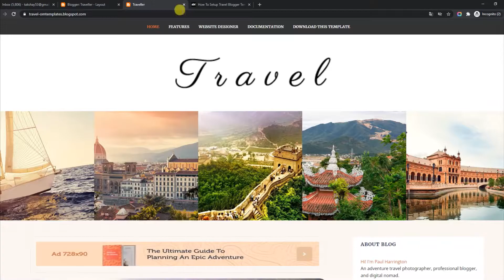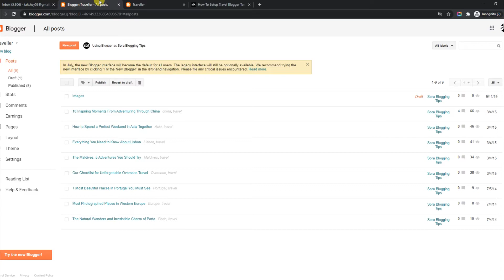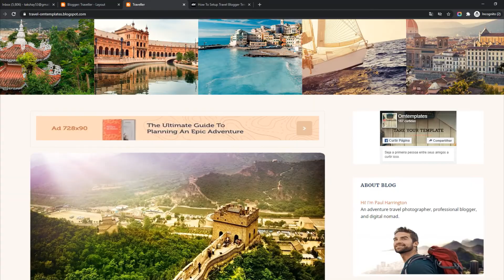How To Setup Travel Blogger Template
Travel Blogger Template is a clean, modern, minimalist and stylish WordPress theme for a travel blog, personal blog, travel magazine, journal or any kind of online publication.